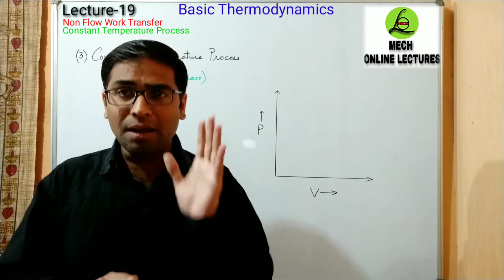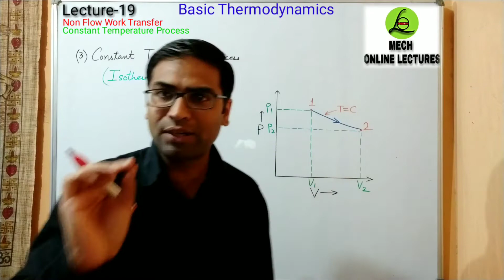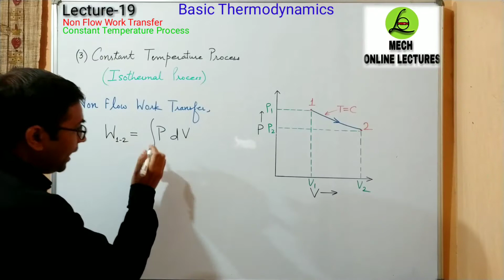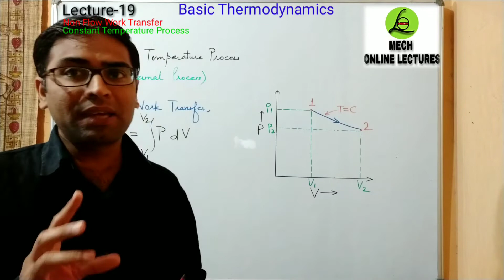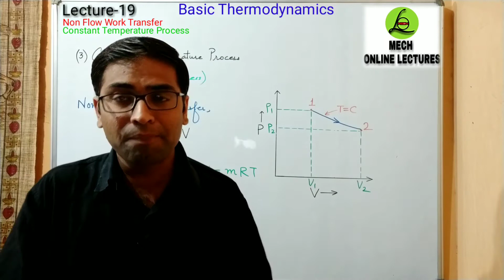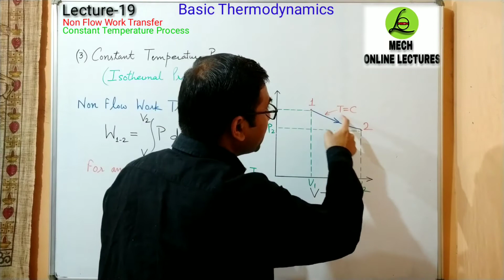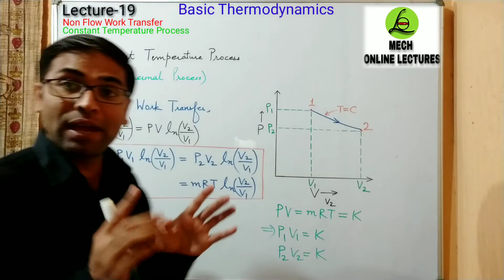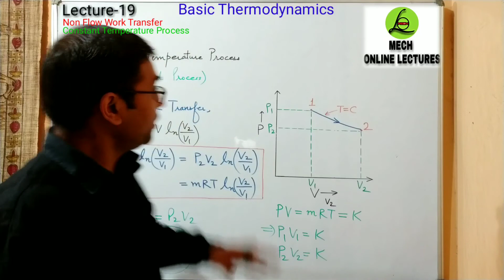Constant Temperature (Isothermal) Process Work Transfer | Thermodynamics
(4) Watch all videos on PHASE DIAGRAM (including Fe-C diagram all parts and TTT diagram all parts) to get expert knowledge on the topic at following playlist